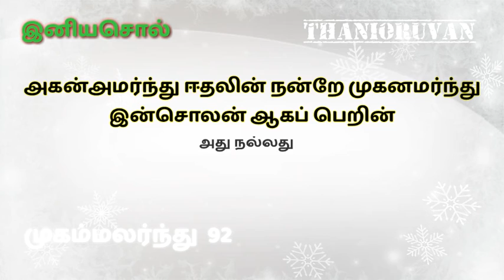புன்னகையுடன் || Thirukural 92 Agan Amarndhu Eedhalin Nandrae | ThaniOruvan Kural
Thirukural 92 Agan Amarndhu Eedhalin Nandrae | ThaniOruvan Kural || Thirukural92